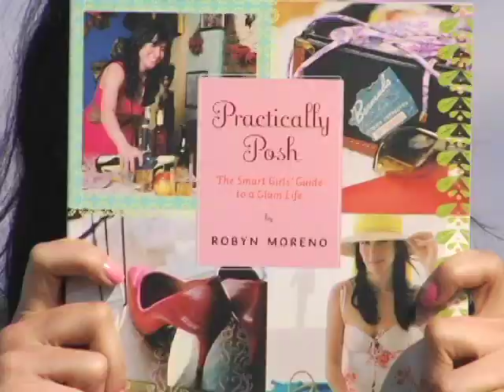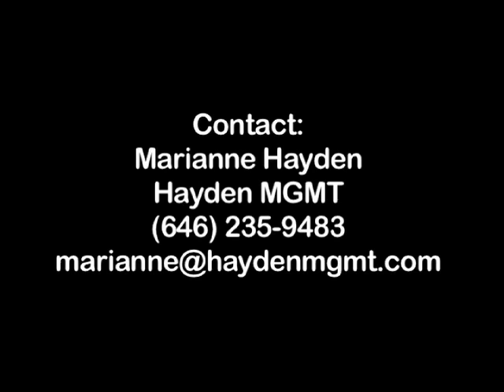RobynReel 8 6